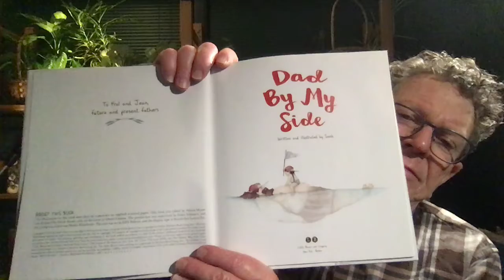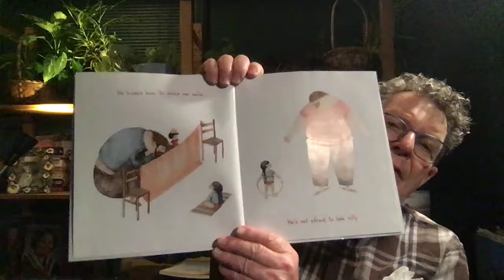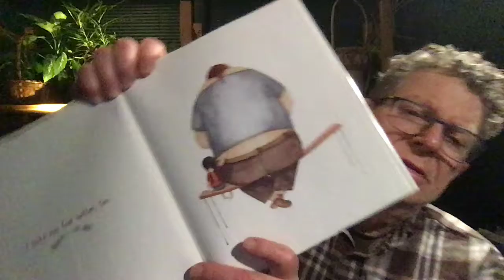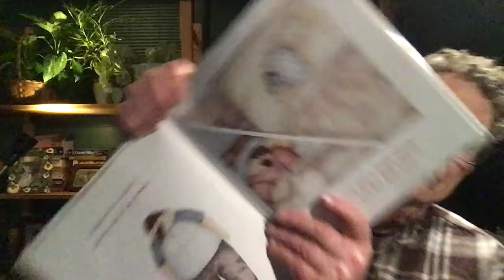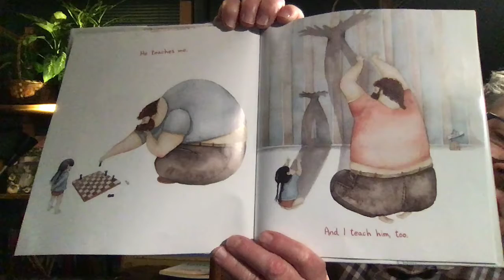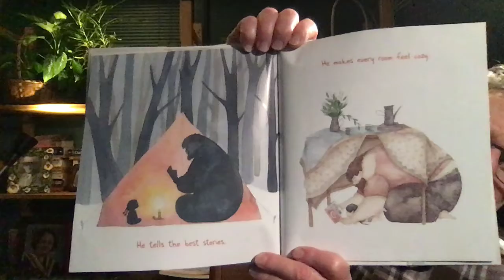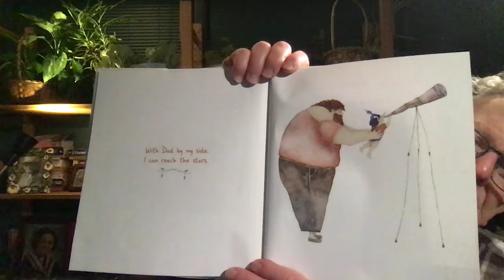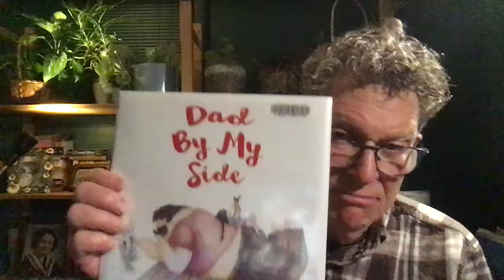Soosh - Dad By My Side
The first thing to note about this book is that there is NO mother. It is about the father / daughter relationship. That opens up the door to conversations about the changing family compositions in modern society. One of the important skills to furthering literacy acquisition is for students to be able to identify with the books they read. This is a good book for that. Lots of families are single parent situations and an increasing number are single dads rather than single moms. Reading this in a classroom requires the classroom teacher to think about his or her students and what their families are like. But. this does enable conversations to allow the educator to come to understand what life is like for the students outside of the classroom. Another conversation could be about why a father can make a child feel secure. A good book to read but one that requires thinking it through first.